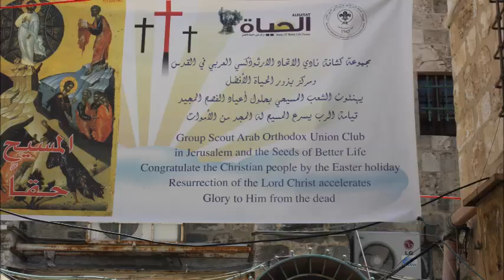HOLY SATURDAY LIGHT JERUSALEM 2016 VIDEO BY JOHNNY CHRISTO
HOLY SATURDAY LIGHT ORTHODOX 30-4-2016 CHRISTIAN QUARTER OLD CITY JERUSALEM VIDEO CLIP BY JOHNNY CHRISTO